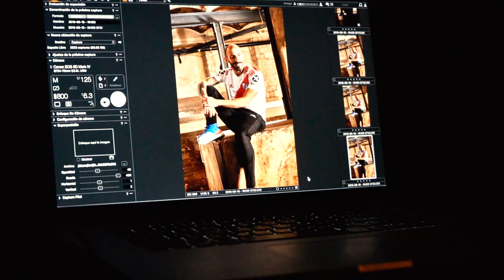Una sesión de fotos a pura risa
Mirá el backstage de la jornada en la que los planteles de fútbol masculino y femenino posaron con la nueva camiseta del Más Grande.